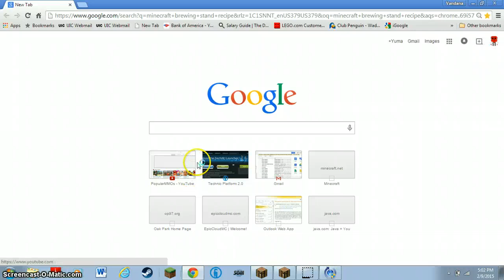Minecraft: Sky Block Survival/ PLANS...